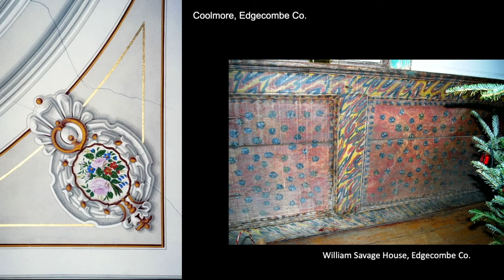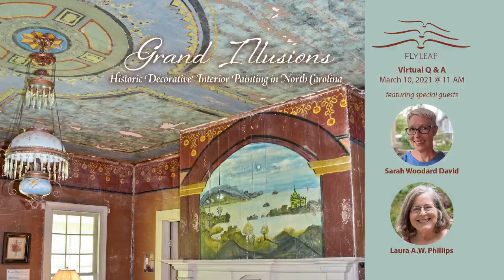Flyeaf Litstream: Historic Decorative Interior Painting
If walls could talk!

Laura A.W. Phillips, Architectural Historian, and Sarah Woodard David, Survey and National Register Branch Supervisor, North Carolina State Historic Preservation Office, will talk about discovering historic decorative painted interiors in the most unlikely places in North Carolina. The interiors are documented in Ms. Phillips’s book, Grand Illusions: Historic Decorative Interior Painting in North Carolina, which was selected as a 2019 Notable Government Document (State and Local Selection) by the Library Journal.

Laura A.W. Phillips holds degrees from the University of South Alabama and Tulane University in history and art history with a concentration in American architecture, has been a consulting architectural historian in North Carolina since 1978. Her work has included numerous architectural surveys, nominations to the National Register of Historic Places, and other projects, including her long-term study of historic decorative interior painting in the state. Laura is the author or co-author of seven books, including Simple Treasures: The Architectural Legacy of Surry County and Legacy of Faith: Rural Methodist Churches in North Carolina. She is a recipient of the prestigious Robert E. Stipe Professional Award from Preservation North Carolina.

Sarah Woodard David grew up in Stokes County, North Carolina, and spent many hours looking out the car window at old houses as she traveled to visit grandparents in Rockingham and Northampton Counties. She earned a history degree from Guilford College in Greensboro and a Masters of Historic Preservation from the University of Georgia. Sarah worked as a consultant writing National Register nominations and environmental review reports for about 17 years before joining the State Historic Preservation Office in 2018. Sarah became the National Register and Survey Branch Supervisor in 2019.

Banner photo: The painted parlor at the Blair House in Watauga County, N.C. features a remarkable array of stenciled, smoked, trompe l’oeil, and scenic painting. Photograph by Heather Fearnbach.  Title music "Rambling Hobo" by Joe Newberry.